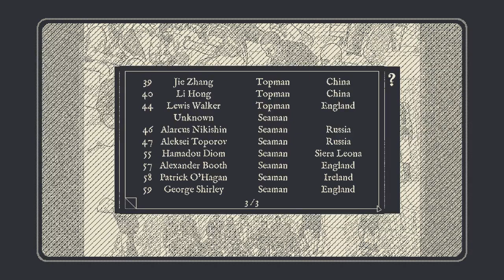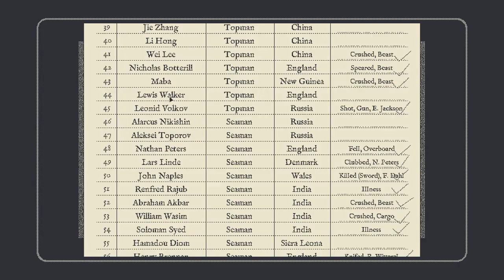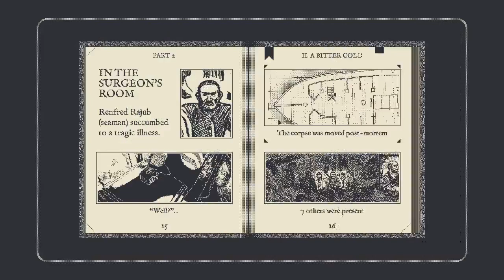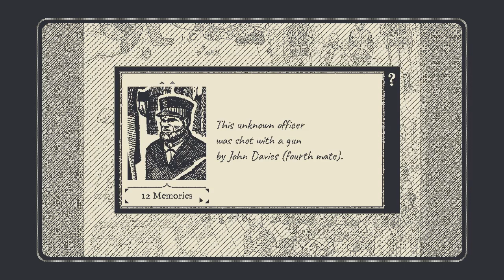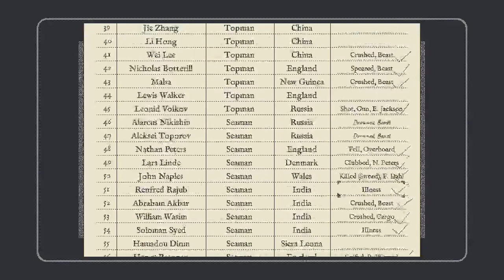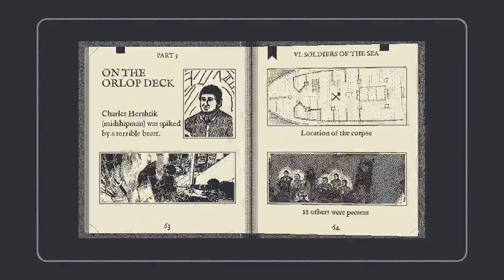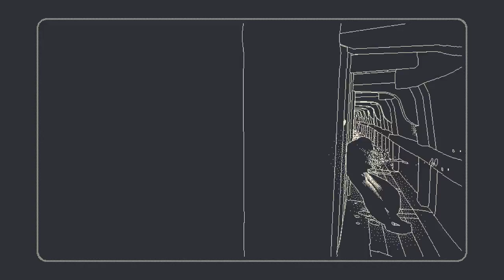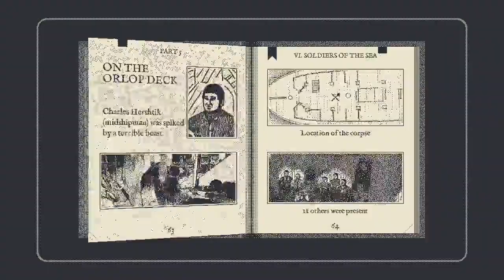Flailing Around on Deck MH: Obra Dinn 10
Okay, I'll admit it.  I have no idea what I'm doing.

The Mystery Hour will be me and a mystery game for as long as I remember to

upload.  Stream starts at 8:00pm Central Time on all weekdays except Thursday.